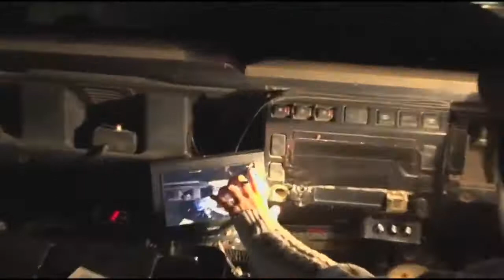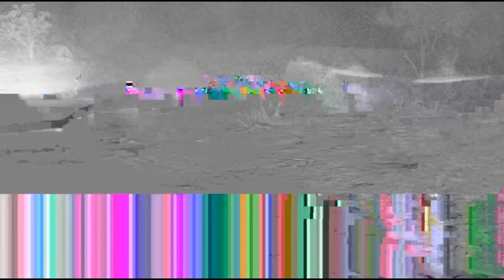September 21, 2016 - (Part 2) WildEarth Safari PM drive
Jamie, Tayla and James (from Kenya)

Sound depends on how loud the presenters speak into their microphones.  I live in an apartment and have the sound as loud as I dare to without disturbing all of the neighbours around me.

Please don't complain about the video or audio quality IE: video/audio syncing.   I record the drives as they are presented to us. I have no control over the video or audio quality and whether the sound matches their mouths.

Come join my Facebook Page "Fans of Sabi Sands"

Watch live 2 x/day, 7 days/wk
08:00 am - 11:00 am  CDT/CST
11:30 pm - 02:30 am  CDT/CST

If you use Comcast, you can view the YouTube link on your TV.
UStream has the more clear picture.